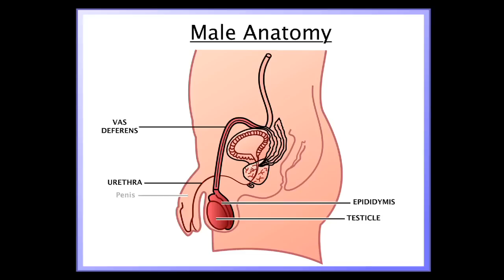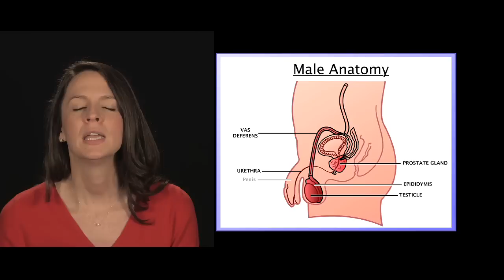Part 3 How the Man's Body Works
A healthy, mature male is always fertile.